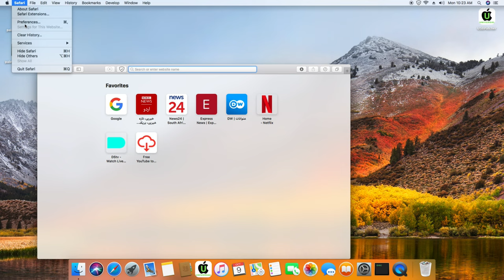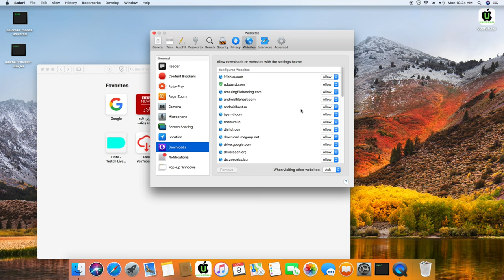Remove Viruses from Mac Notification.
How to Remove A Computer Virus / Malware (Mac Computer)|How to Remove Virus from Mac Notification? While downloading or visiting website, click on any ads? Pop up showing Remove Viruses from mac Notification on Safari? Here is how to get rid of virus notifications on mac quickly.

mac viruses
mac
the first mac virus
Mac virus
best antivirus for mac